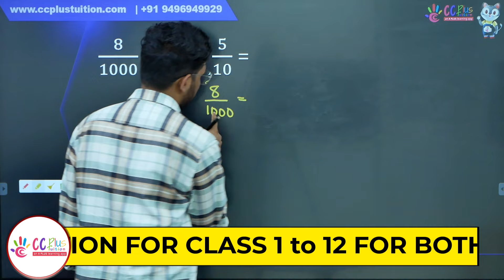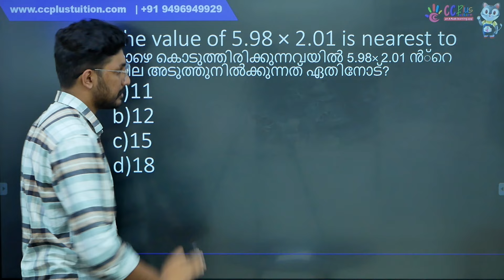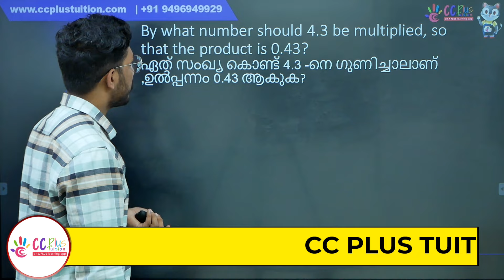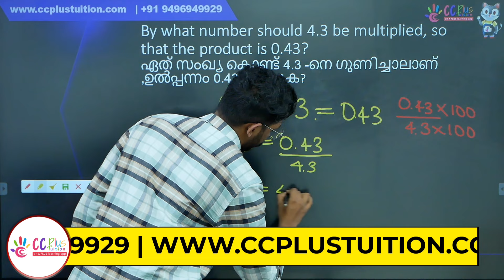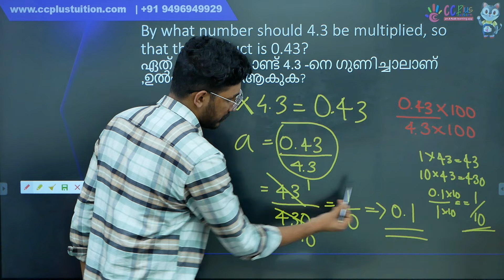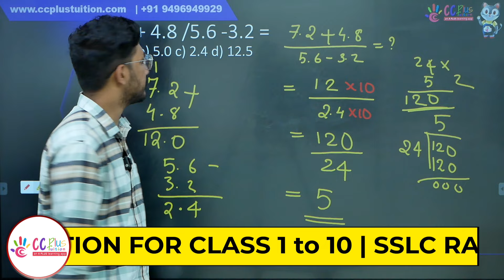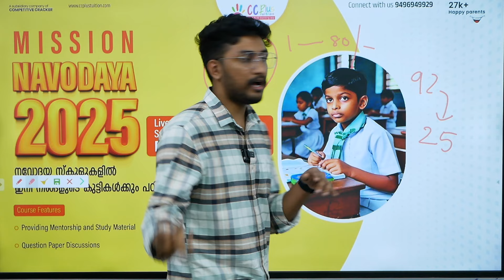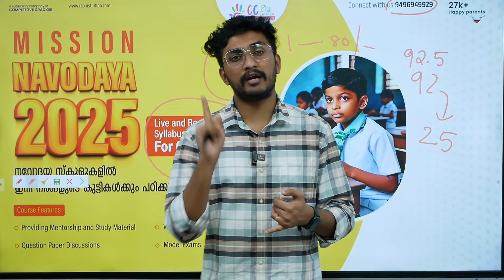MATHEMATICS | IMPORTANT QUESTIONS DISCUSSION | CLASS 5 | CC PLUS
Maths ഇനി എളുപ്പത്തിൽ പഠിച്ചുതുടങ്ങിയാലോ.. Tips and Tricks ലൂടെ ,Individual Teacher ൻറെ സഹായത്തോടെ ഇനി Maths  ഉൾപ്പടെ എല്ലാ Subject ഉം നിങ്ങളുടെ കുട്ടികൾക്ക് Easy ആയി പഠിക്കാം.

🎯🎯6-ാം Class Navodaya Entrance Exam ന് Prepare ചെയ്യുന്നവരാണോ നിങ്ങളുടെ കുട്ടികൾ .എങ്കിൽ ഈ Free class നിങ്ങൾക്ക് ഉള്ളതാണ് .Webinar ൽ Join ചെയ്യുന്നതിനായി താഴെ കാണുന്ന Link ൽ ഇപ്പോൾ തന്നെ Register ചെയ്യൂ...👇👇

Welcome to  CC Plus Tuition !!
Our comprehensive school classes offer curriculum-oriented videos for Kerala state and CBSE online tuition classes. This platform provides Kerala State Syllabus Online Classes 1st to 10th standards, CBSE syllabus and Navodaya online coaching. Watch the insightful sessions for students of Lower Primary tuition curated by expert educators of CC. For aspiring students seeking admission to Navodaya schools, our online coaching sessions provide a dedicated pathway to success. Our platform offers high-quality videos and resources to support students preparing for Kerala syllabus SSLC, CBSE online coaching and Navodaya tuition for entrance exams. Join us in this educational journey, empowering students with the best-in-class videos and resources to enrich their learning experiences and propel them towards academic excellence.

Navodaya Exam നെ കുറിച്ചറിയുന്നതിനായി താഴെ കാണുന്ന WhatsApp group ൽ ജോയിൻ ചെയ്യൂ

* LSS/USS Training.